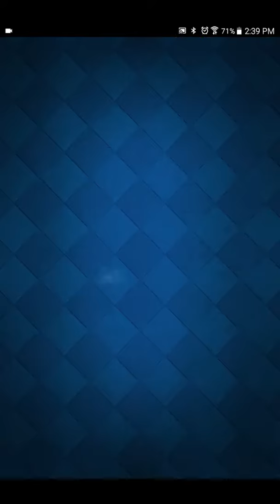CLASH ROYALE(NEW UPDATE NEW CARDS)(I DIDN'T DIE I STILL UPLOAD)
We are going to show some of the new cards and features of the game so enjoy